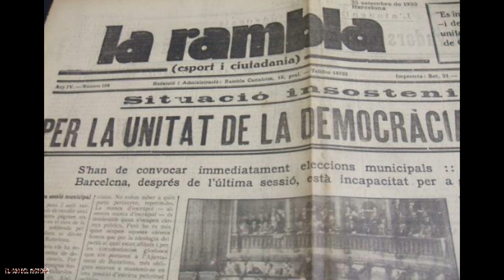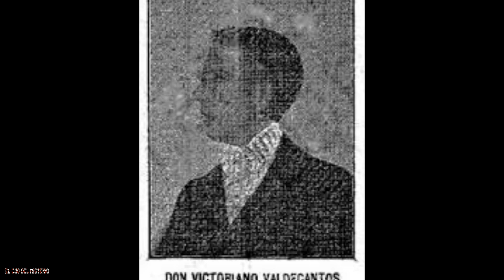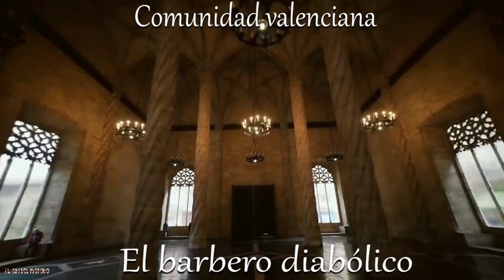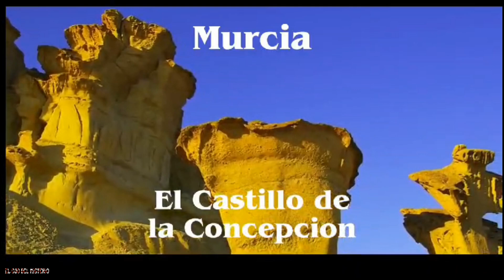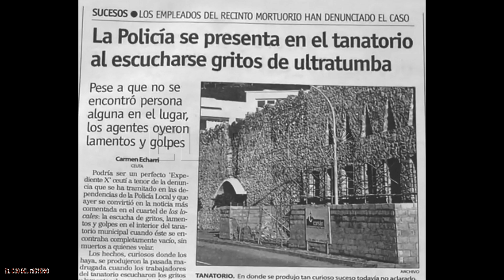Especial Halloween 2023 |Las leyendas y fantasmas mas famosos de cada comunidad autónoma de España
Bienvenidos a nuestro especial de Halloween 2023. Hoy, os contaremos las leyendas mas famosas, aterradores y conocidas de cada comunidad autónoma de nuestro país. En este video, habrán casos conocidos que os animamos a ver para conocerlos mejor. Tambien deciros, que algunos de estos casos están muy resumidos, pero que a su debido tiempo, hablaremos de ellos y contaremos todo sobre esos casos, así que no os preocupéis. Esperamos que disfrutéis de este especial.